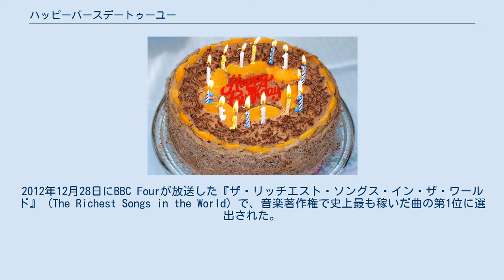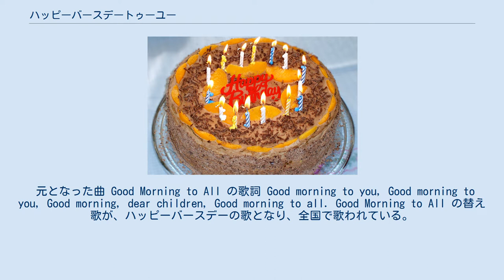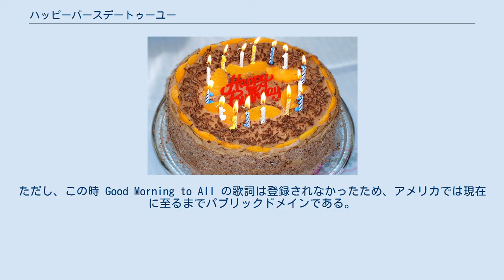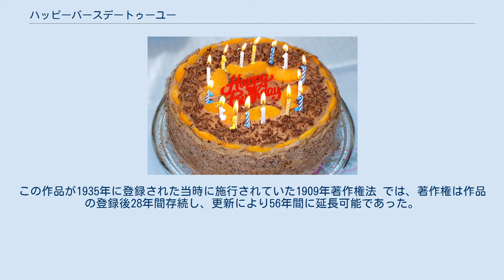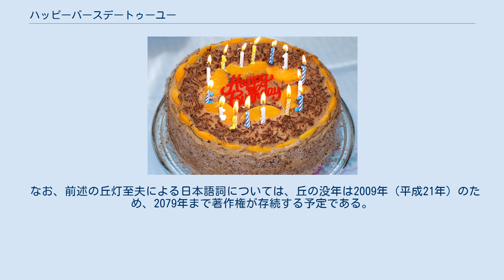ハッピーバースデートゥーユー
ハッピーバースデートゥーユーは、しばしばバースデーケーキとともに歌われる ハッピーバースデートゥーユー（英語: Happy Birthday to You）とは、誕生日を祝うために歌われるアメリカの歌である。
 アメリカ人のヒル姉妹（姉のミルドレッド・J・ヒル（Mildred J. Hill）と妹のパティ・スミス・ヒル（Patty Smith Hill））が作詞・作曲した「Good Morning to All」の替え歌である。
 各国語に翻訳されているが、日本など、英語圏以外の国であっても英語で歌うこともある。
なお、日本では日本語詞を追加したものがある（後述）。
 世界で一番歌われている（英語の）歌としてギネス・ワールド・レコーズに載っている。
2012年12月28日にBBC Fourが放送した『ザ・リッチエスト・ソングス・イン・ザ・ワールド』 (The Richest Songs in the World) で、音楽著作権で史上最も稼いだ曲の第1位に選出された。
 また、1962年にマリリン・モンローが、アメリカ合衆国大統領ジョン・F・ケネディの誕生日祝いで、この歌を歌ったのは有名である（ハッピーバースデー・ミスタープレジデント）。
 なお、タイでは他の国と違い、3拍子でなく4拍子で歌うことが多い。
歌詞では、3行目の「ハッピーバースデー ディア ○○（祝われる人の名）」が、「ハッピーバースデー ハッピーバースデー」と単なる繰り返しになる。
 2度歌うと約30秒になり、手を洗うのに適した時間になるので、これを2度歌って手を洗わせる指導が日本でもなされている。
ウディ・アレンの『人生万歳!』（2009年）ではこの曲を2度歌うとばい菌が取れると信じている主人公の物理学者ボリスが出てくる。
 Happy Birthday to You の元となった曲 Good Morning to All の楽譜。
 Happy Birthday to You の元となった曲 Good Morning to All 。
違うのは歌詞だけで、両者ともメロディは全く同じである。
22秒。
 元となった曲 Good Morning to All の歌詞 Good morning to you, Good morning to you, Good morning, dear children, Good morning to all. Good Morning to All の替え歌が、ハッピーバースデーの歌となり、全国で歌われている。
 Happy birthday to you, Happy birthday to you, Happy birthday, dear [お祝いする人の名前], Happy birthday to you. 日本では、「お誕生日のうた」「お誕生日の歌」の曲名で、丘灯至夫による日本語詞とHappy Birthday to You の英語詞を歌ったものがあり、主に日本コロムビアから発売される童謡集に収録されている（松島トモ子、森の木児童合唱団、榊原郁恵などの歌唱によりCD化されている）。
 原曲の Good Morning to All が作曲されたのは1893年である。
 1920年前後に現在一般的に知られている「バース」（Good Morning を Happy Birthday に置き換えた、Happy Birthday to You の歌詞）が作詞されたとされているが、詳しい時期や作者は不明である。
 その後、この「バース」を2番とした Good Morning to All を含むソングブックが1924年に出版された。
これが現存する Happy Birthday to You の最も古い公式文献である。
また、それがヒル姉妹の作曲したメロディと統合され公の場に出されている。
 1931年、ブロードウェイミュージカルで Happy Birthday to You が無断で使われたため、ヒル姉妹の妹のジェシカ・ヒルと音楽出版社のサミー (Summy) 社が無断使用に対して裁判を起こしたが、この時点では Happy Birthday to You に対する著作権が（当時のアメリカ合衆国著作権法の方式主義により）存在しなかったため、請求を棄却されている（...